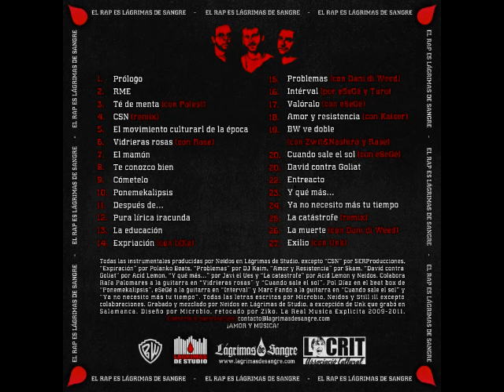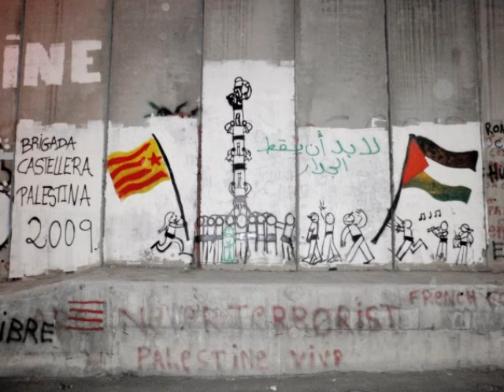Lágrimas de Sangre - Té de menta (con Palest) - La Real Música Explícita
Tema 03 de la Maqueta La Real Música Explícita.